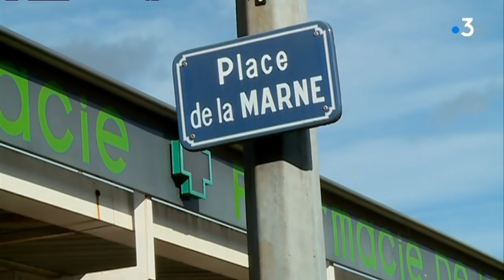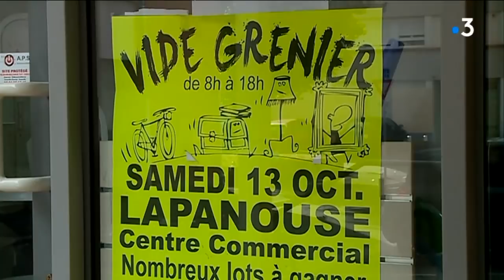Ce que l'on sait de la rixe mortelle à Albi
Au lendemain de la rixe au cours de laquelle un jeune homme de 20 ans a perdu la vie, à Albi, samedi 13 octobre 2018, les circonstances du drame se précisent. Les rivalités historiques entre deux quartiers sensibles de la préfecture tarnaise sont à l'origine de ce drame.